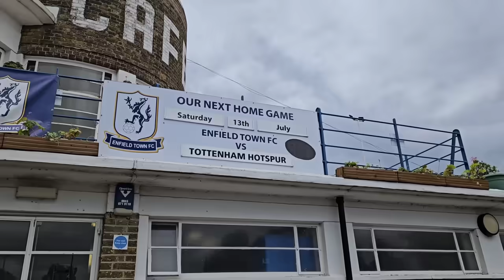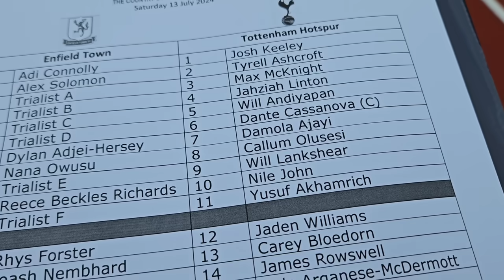FAN CAM: Enfield Town 2-3 Tottenham U21s / Spurs 7-2 Cambridge United: Pre-Season Friendlies * Goals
+ It's that time of year again... if you like the content please vote for the channel: "Football Content Awards 2024"

Your support is really appreciated. Thank you 😊🙏

+ CONTENT:
* Chris Cowlin visits The Queen Elizabeth II Stadium to watch Enfield Town v Tottenham U21s: Pre-season friendly.
0:38 Arriving at Enfield Town
1:16 Welcome back to the channel and introduction
1:43 Interview with Enfield Town director Ram Ismail
5:30 The teamsheet
5:47 Spurs warming-up
7:18 The players walking out the tunnel
9:12 Goal: Enfield Town 0-1 Tottenham U21s: Callum Olusesi
10:20 Attendance announcement
10:50 Goal: Enfield Town 0-2 Tottenham U21s: Will Lankshear
11:33 Half-time: Enfield Town 0-2 Tottenham U21s
11:54 Behind closed doors friendly report: Tottenham Hotspur 7-2 Cambridge United
13:11 Goal celebrations: Enfield Town 0-3 Tottenham U21s: Will Lankshear with his second of the game
13:41 Full-time: Enfield Town 2-3 Tottenham U21s
14:35 The players after the game
18:31 Meeting Will Lankshear